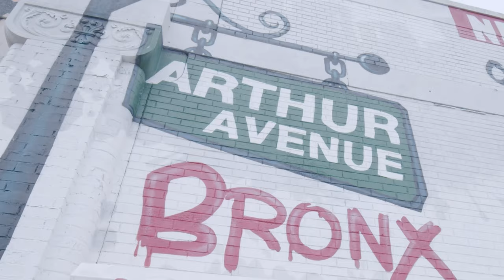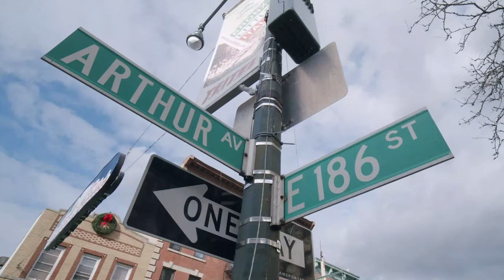Joe Piscopo | Chazz Palminteri Show | EP 134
This week, I sit down with the amazing Joe Piscopo. Joe is an American actor, comedian, conservative radio talk show host and host of Sundays with Sinatra. Joe is known for his comedic genius on shows Like Saturday Night Live and his Untouchable Frank Sinatra impersonations. Joe and I talk about anything from comedy legends, acting, the state of our country and more. We explore his journey through getting casted on SNL alongside Eddie Murphy, Gilbert Gotfried, Paul Reubens and his encounters both as and with Frank Sinatra.

Be sure to leave your to this episode below!

Have Questions or Topic Suggestions? Shoot us an email at
Your input shapes the show and we will read them!

👉 Don't forget to check out my One-Man Show and exclusive merchandise at
ChazzPalminteri.net!

Join me every Monday morning at 11am EST for brand new episodes of The Chazz Palminteri Show, where we bring you exciting insights and captivating guests who contribute to the dialogue of change.